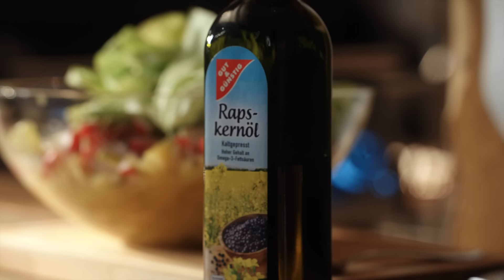Vegane Bratwurst Rezept | Fleischlose Grillideen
► Vegane Bratwurst Rezept ✔ Fleischlose Grillideen ✔ ► Der offizielle Edeka YouTube Kanal – Schnelle und leckere Rezepte für einen unvergesslichen Gaumenschmaus!

Jörn heizt schon den Grill vor, denn es gibt wieder leckere Würstchen vom Grill – und zwar ganz vegan!🌿 In diesem Video zeigt euch Jörn, wie ihr vegane Bratwürste zubereiten könnt. Mithilfe von Bohnen, Chiasamen und einigen weiteren Zutaten entsteht eine würzige, knackige Grillwurst, die gemeinsam mit leckerem Kartoffelsalat mit dem Original aus Fleisch mindestens mithalten kann.🤓 Probiert es doch direkt mal aus!

Ihr braucht noch mehr Ideen und Inspirationen für einen veganen Grillabend?

► Lust auf noch mehr leckere Rezepte? Dann meldet euch jetzt für den EDEKA Newsletter an